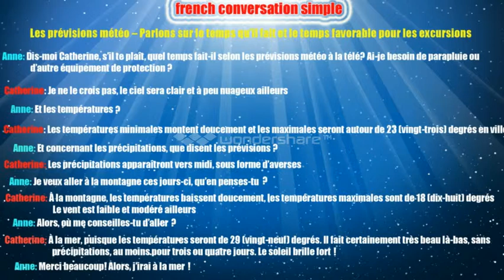dialogue en français 74